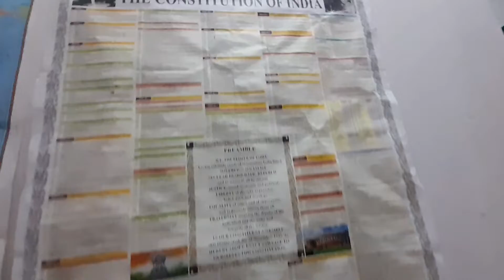Stabilization & Cinematic Video With Samsung F12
Cinematic Video With Samsung F12